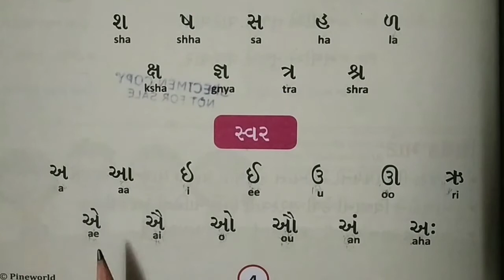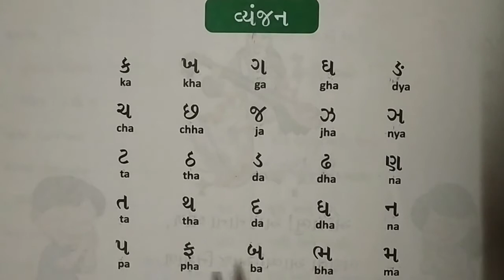Std:- 1st Gujarati